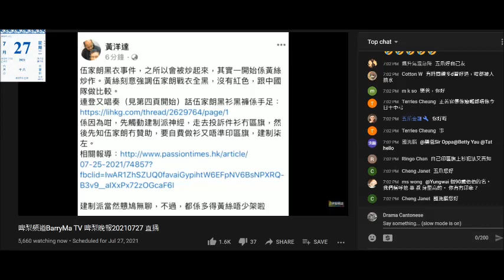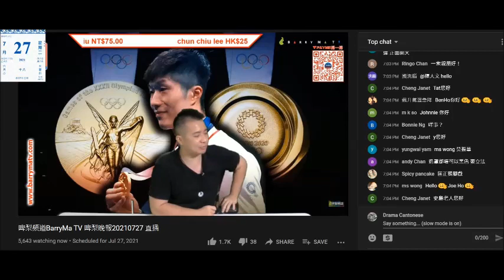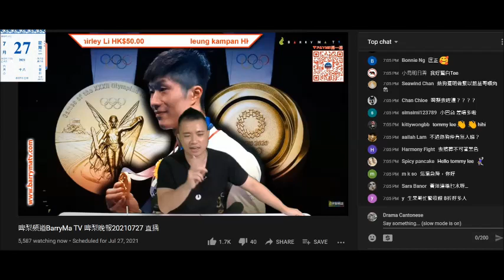20210727 啤梨晚報打女人偷錢賊林匡正見撚屌馬健賢唔係度就扮大佬，連黃洋達都屌，仲屌人回塘兼水平低。一個寄人籬下的偷錢賊屌一個網台老闆，選舉500幾票屌個3萬幾票，專職下靶屌個上靶。懷恨在心成咁